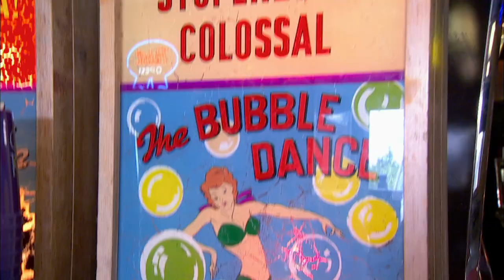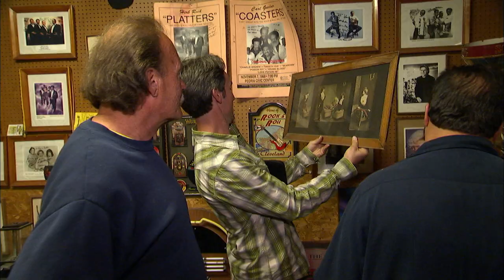American Pickers: Risque Business (Season 13) | History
The pickers fall head over heels for some naughty antiques in this scene from Season 13.

American Pickers